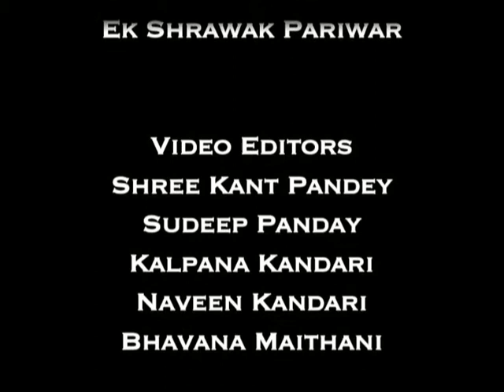अमृतवाणी तेरापंथ 23 Path of Lord तेरापंथ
23  Path of Lord तेरापंथ